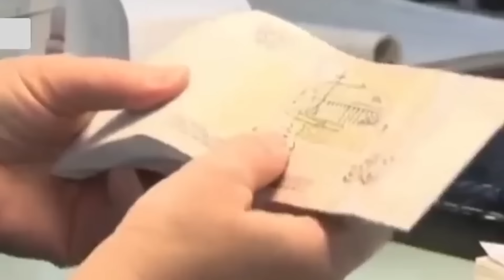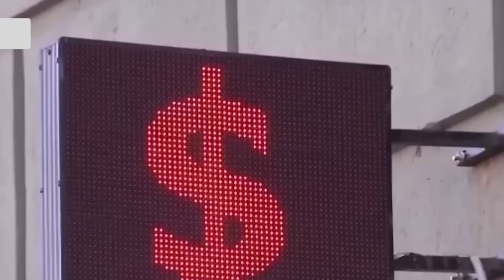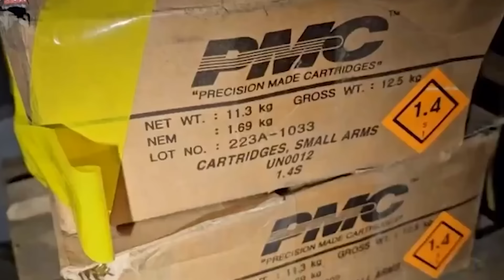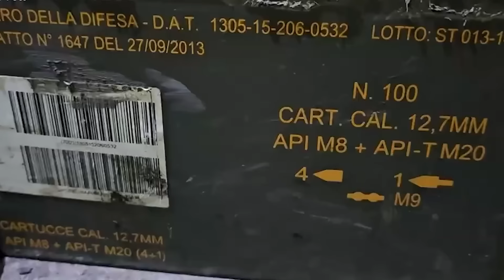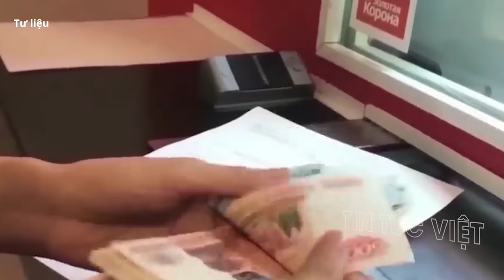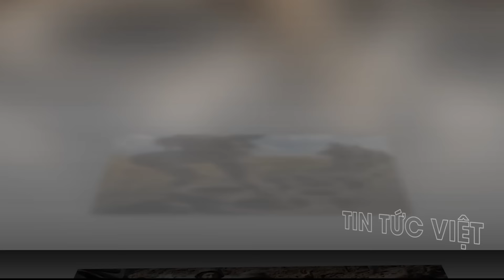Điểm nóng thế giới: Ukraine ngã ngửa phát hiện Nga lập quân đoàn khổng lồ chiến đấu ở Avdiivka